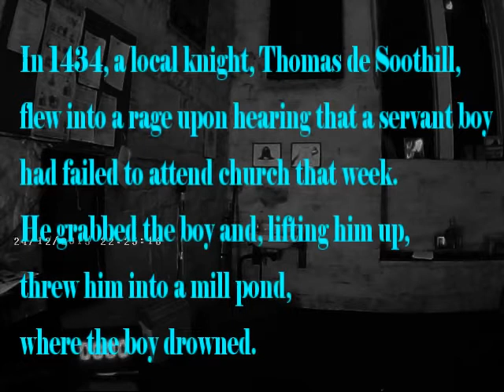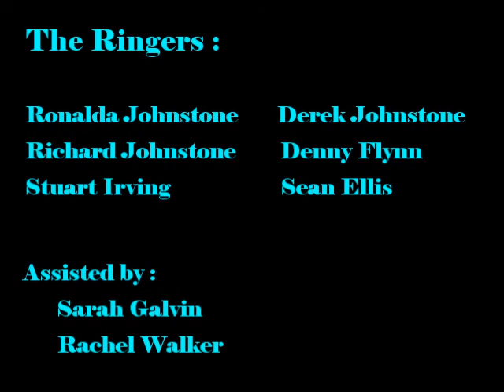The Devil's Knell, Dewsbury Minster 24th December 2015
The full 90 minutes of ringing the Devil's Knell.
Black Tom is rung 2015 times.
The inscription on the bell reads
"I shall be here if treated just
When they are mouldering in the dust"
The Devil`s Knell will be tolled on Christmas Eve, to finish on the stroke of midnight.

In 1434, a local knight, Thomas de Soothill, flew into a rage upon hearing that a servant boy had failed to attend church that week.  He grabbed the boy and, lifting him up, threw him into a mill pond, where the boy drowned.  Overwhelmed by remorse at the murder, and as an act of penance, de Soothill paid for a new 1300-weight tenor bell for the Parish Church (now Dewsbury Minster), asking for it to be tolled at his funeral as people prayed for his soul.  Sir Thomas also instituted the practice that the bell (named Black Tom after its benefactor) should be to be rung on Christmas Eve, with one toll for each year of the Christian Era, to proclaim the defeat of evil and the forgiveness of all sins, not just his own.